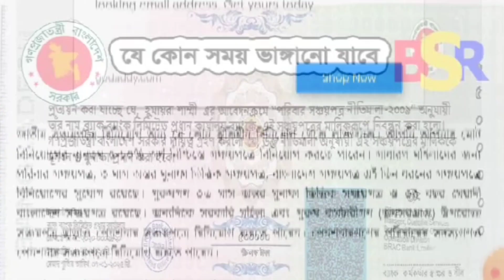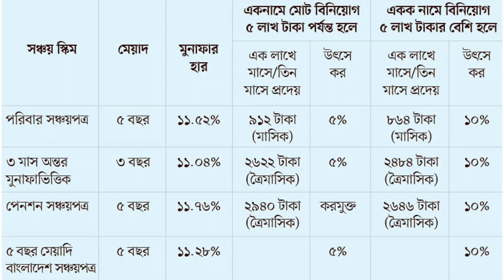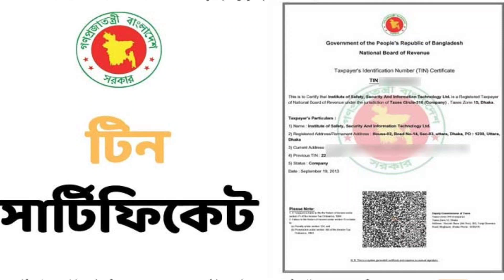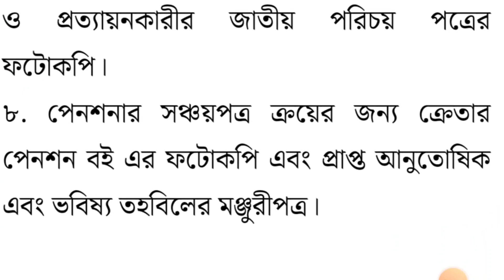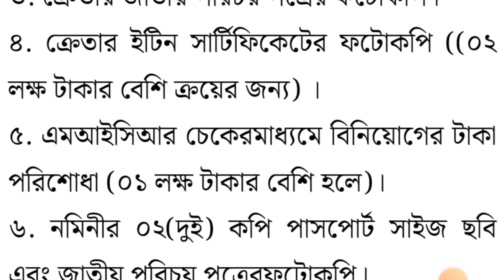সঞ্চয়পত্র কিনতে হবে নতুন নিয়মে | দিতে হবে টেক্স রির্টান | You have to pay tax return@BankingFact2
সঞ্চয়পত্র কিনতে হবে নতুন নিয়মে | দিতে হবে টেক্স রির্টান | You have to pay tax return‎@Banking Fact

বাংলাদেশের সকল ব্যাংক ও পোস্ট অফিসে টাকা জমা রাখার নিয়ম ও মুনাফা উত্তোলন হিসাব খুলা ইত্যাদি বিষয় নিয়ে জানতে আমার পরিবারে যুক্ত হয়ে যান।
আর ভিডিও ভালো লাগলে লাইক করতে ভূলবেন না আপনার একটি লাইক আমাকে সামনে এগিয়ে যেতে আগ্রহী করতে সাহায্য করবে।

kewyard search
Sanchoypotro
সঞ্চয়পত্র কিনতে হবে নতুন নিয়মে
সঞ্চয়পত্র ক্রয়ের নতুন নিয়ম
সঞ্চয়পত্র ২০২২
জাতীয় সঞ্চয়পত্র

SM Shafiq